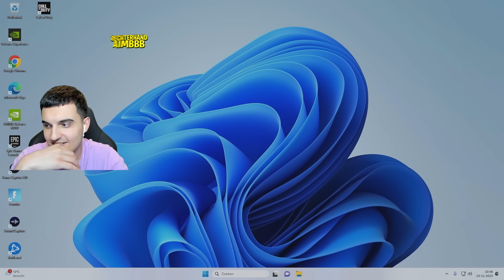broertje ging op date met zijn vriendin in fortnite...❤️!